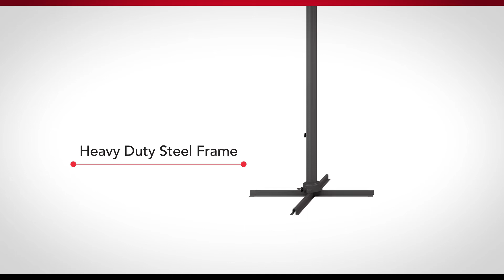Deluxe Offset Patio Umbrella - Umbrellas Collection | CorLiving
Sharing special moments in your own backyard is easy with the PPU-5XX-U Series offset Patio Umbrella from CorLiving.

This versatile offset umbrella can be used to create shade for a table or seating area making a comfortable shady spot on your patio. Made with a durable aluminum and steel frame and upgraded UV resistant umbrella fabric this product looks great and is ready to withstand the elements of the outdoors. With only simple assembly needed upon delivery, means you can create your place of shade in minutes.

• 3.5m offset umbrella made from 180g polyester
• Umbrella has 8 metal support arms
• Height and angle adjustable
• Aluminum frame with heavy duty steel base
• Dark Grey frame accented with UV resistant Crimson
Red umbrella
• To anchor umbrella at least 120lbs should be used on the
base for counter weight. The use of 4 large patio stones
(not included) is recommended.